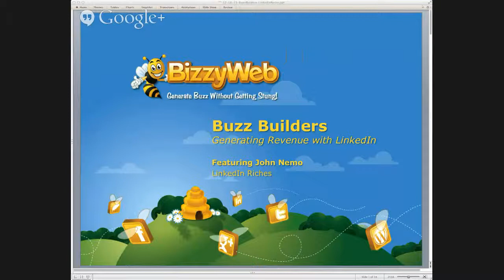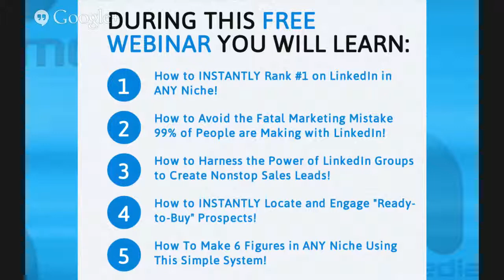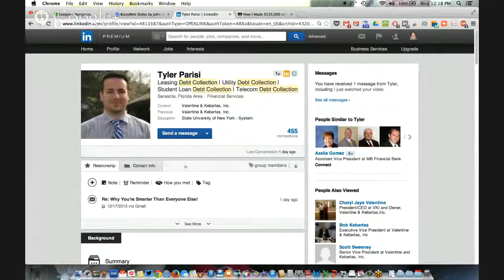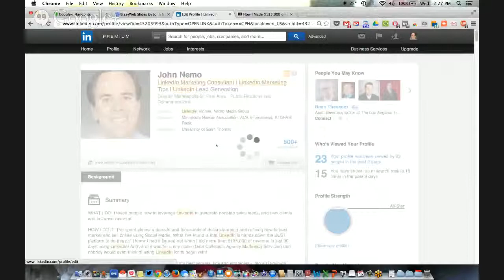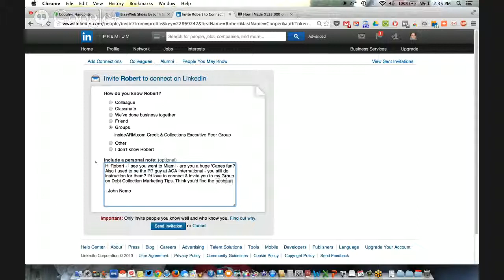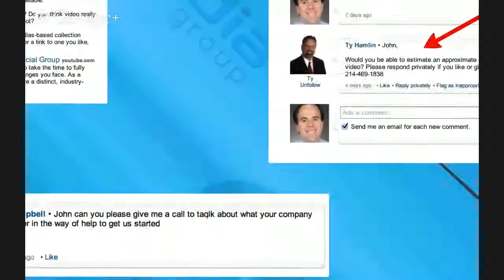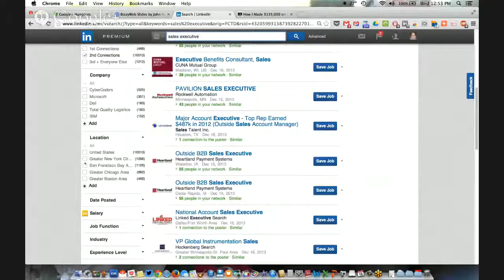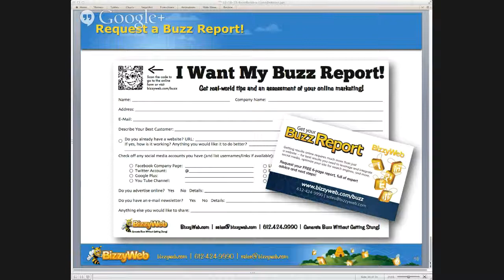BizzyWeb Presents: Generating Revenue With LinkedIn featuring John Nemo on Buzz Builders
Learn how to generate real revenue on LinkedIn today with John Nemo of LinkedIn Riches!